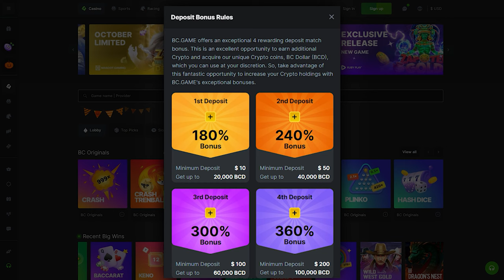I did my BIGGEST BONUS BUYS on Book of Tut Megaways!!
Today we went over to Book of Tut Megaways, a newer Pragmatic Megaways slot. We got some huge wins and also did some massive spins to try and get some bonuses!